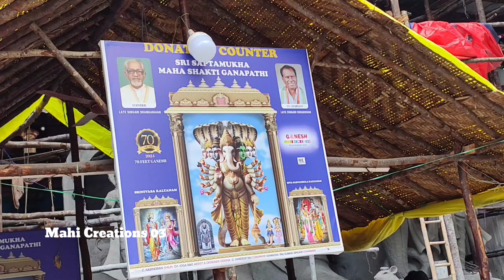70 Fts ఖైరతాబాద్ వినాయకుడు Update 2024|| Kairthabhad Ganesh Update 2024||@Mahi_Creations_03